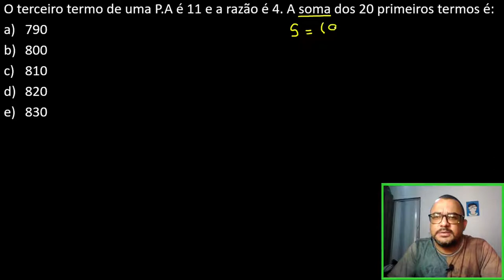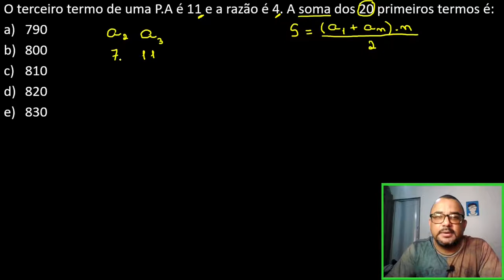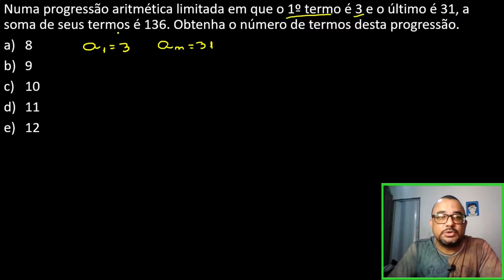2 Questões de P.A Resolvidas Passo a Passo | Soma Dos Termos da Progressão Aritmética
Neste vídeo resolvo duas questões de progressão aritmética, da banca Cesgranrio, de um concurso do Banco do Brasil.

😎E-book Grátis: Como Passar em Provas e Concurso sem Ter sido um Bom Aluno
✅ Confira Meu curso completo de matemática básica:

Questões de progressão aritmética são  muito recorrentes nas principais provas e concursos de todo o Brasil, incluindo Enem e vestibulares, assim como concursos militares como Esa e Eear por exemplo.

Saber como resolver um problema de progressão aritmética é de fundamental importância para quem quer ser aprovado em concursos que cobram matemática ou simplesmente matemática básica.

Uma boa sugestão que deixo por aqui, é pesquisarem exercícios de progressão aritmética resolvidos na internet. Exercitar o termo geral da PA e a soma dos termos da PA.

Segue o enunciado das 2 questões de P.A da banca cesgranrio, concurso do banco do brasil:

O terceiro termo de uma P.A é 11 e a razão é 4. A soma dos 20 primeiros termos é:
790
800
810
820
830

Numa progressão aritmética limitada em que o 1º termo é 3 e o último é 31, a soma de seus termos é 136. Obtenha o número de termos desta progressão.
8
9
10
11
12

📲 Canal do Telegram, Participe!!!